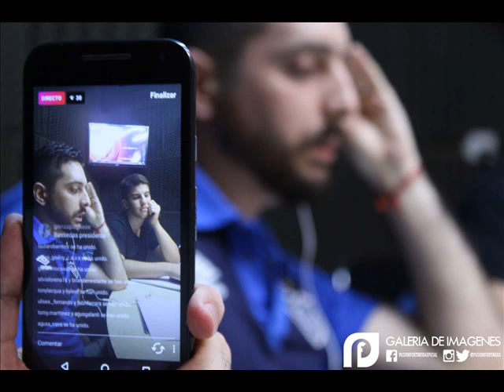Editorial Emiliano Curuchaga: PFRadio #88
Emiliano Curuchaga comenzó el PFRadio #88 con una dura editorial tras la derrota de Vélez ante Boca.